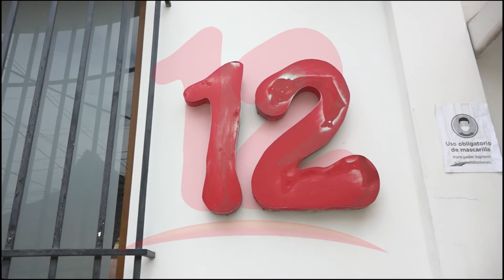Asociación de familiares de presas y presos políticos se solidarizan con Nicavisión S.A.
NosResistimosAlEmbargo Asociación de familiares de presas y presos políticos se solidarizan con Nicavisión S.A. ante embargos de la DGI